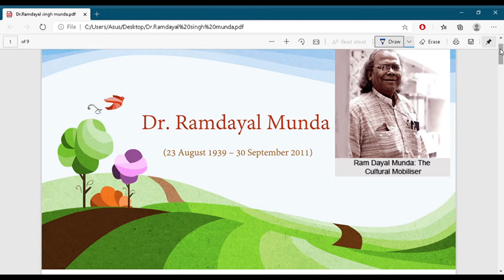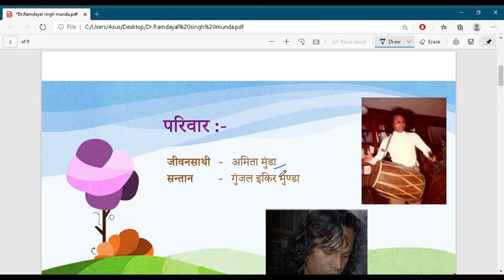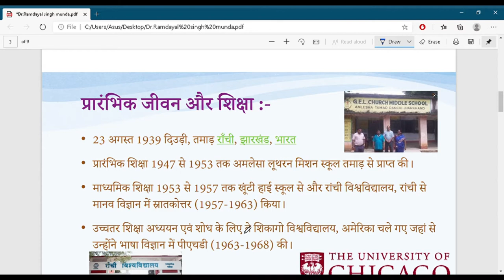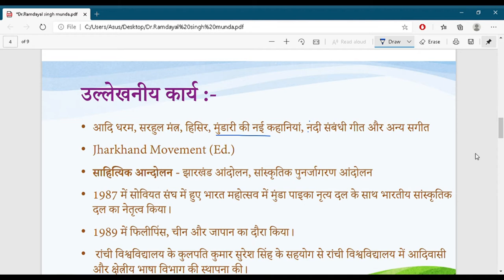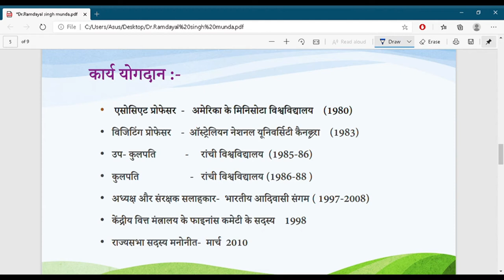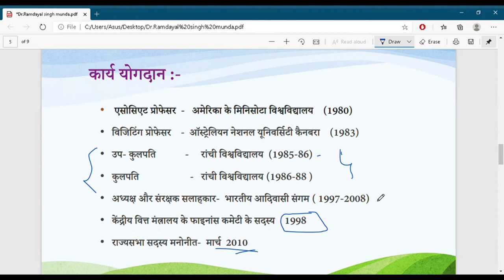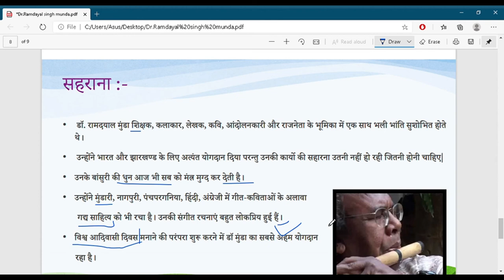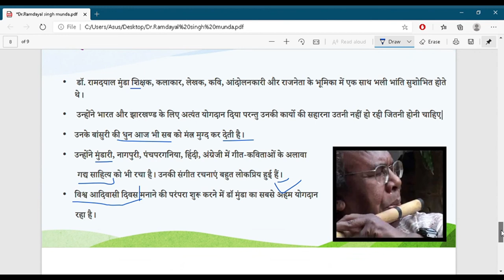Padma shri Dr. Ram Dayal Munda the Cultural Mobilister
Dr Ram Dayal Munda known as R. D. Munda, was an Indian scholar and regional music exponent. He was awarded the Padma Shri of the year 2010 for his contribution to the field of art.
He was between 23 August 1939  to  30 September 2011 with us but still in our heart.